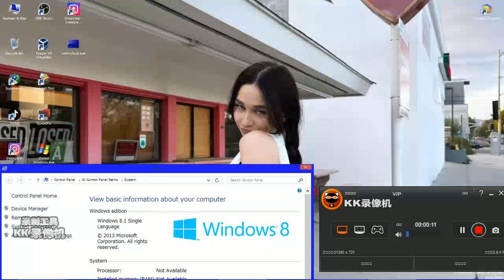Thought About It Has BSOD VM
Hello Everyone!

Rules!

Love,RamGalitYT
Love,RaphaelEmanGalit
Love,ElsaArca
Love,Nevada
Love,ToniGonzaga
Love,Nika
Love,KikaKim
Love,PrincessAmelia
Love,SiaJiwoo
Love,KimChiu